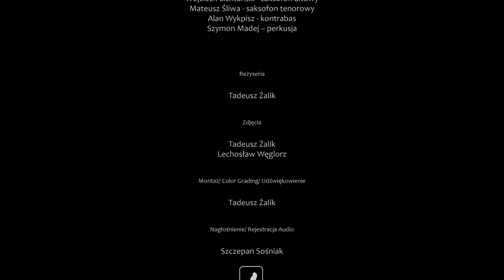Vehemence Quartet „Witch Hunt” - Jazz w Ruinach 2016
12. Międzynarodowy Festiwal Jazz w Ruinach / 12th International Festival Jazz in the Ruins

Vehemence Quartet „Witch Hunt” (W. Shorter)

Zespół zagrał w składzie / personnel:
Wojciech Lichtański - saksofon altowy / alto sax.
Mateusz Śliwa - saksofon tenorowy / tenor sax.
Alan Wykpisz – kontrabas / double bass
Szymon Madej – perkusja / drums

Koncert odbył się 6 sierpnia 2016 w Ruinach Teatru Victoria w Gliwicach / The concert took place on the 6th of August 2016 in the Victoria Theatre‘s Ruins in Gliwice

Organizator festiwalu / organizer and initiator of the festival:
Stowarzyszenie Muzyczne Śląski Jazz Club / Silesian Jazz Club Music Association

Recorded by MovieArtStudio / Wytwórnia Tortur Filmowych

Produkcja / Dyrektor festiwalu: Daniel Ryciak